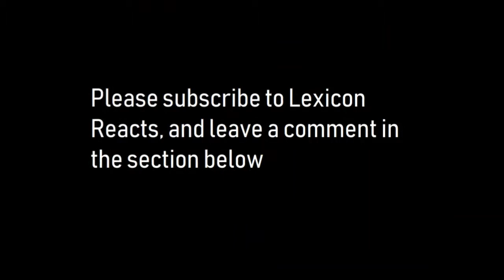Lexicon Reacts | Joyner Lucas ft. Logic - ISIS (ADHD) - Reaction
Joe listens to Joyner Lucas ft. Logic - ISIS (ADHD).